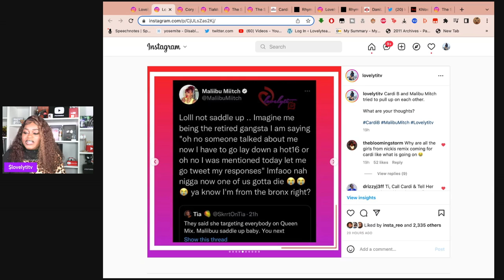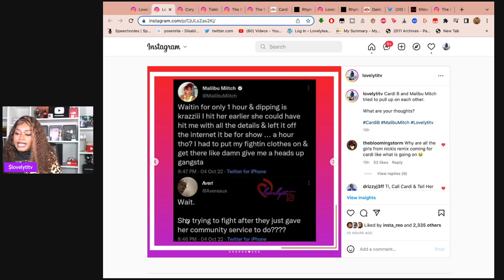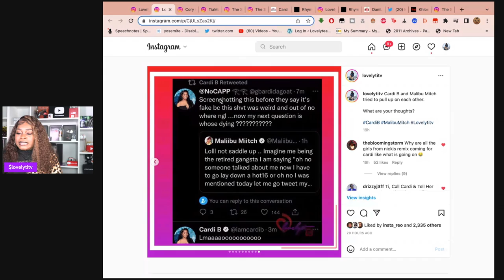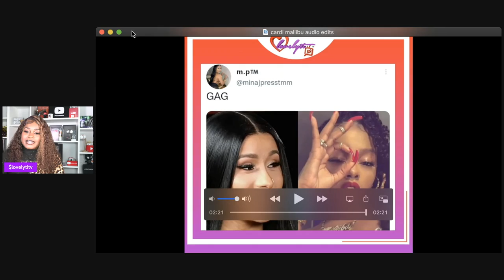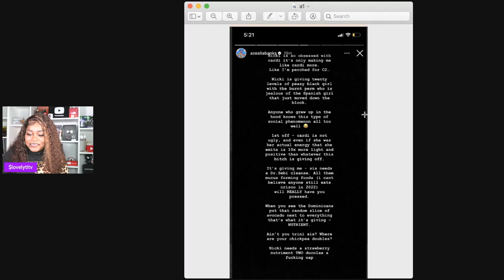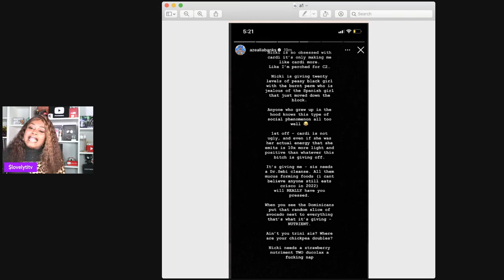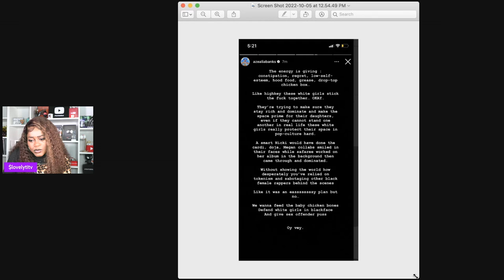Azealia Banks weighs in on Cardi B's drama with other female rappers